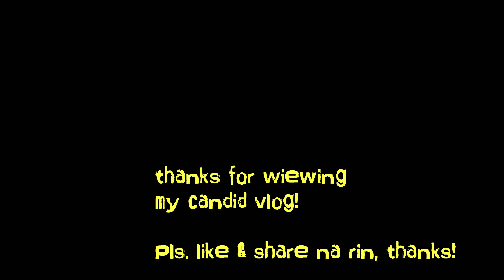Mirienda sa McDo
2nd time namin kumain ng cake w/ coffee sa McDo, tastes good and the coffee looks great with its top art.